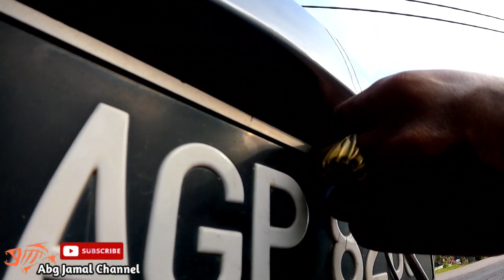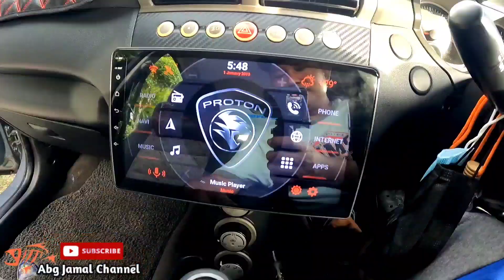DIY Cara Pasang Camera Reverse proton persona elegance | GEN2 | WAJA